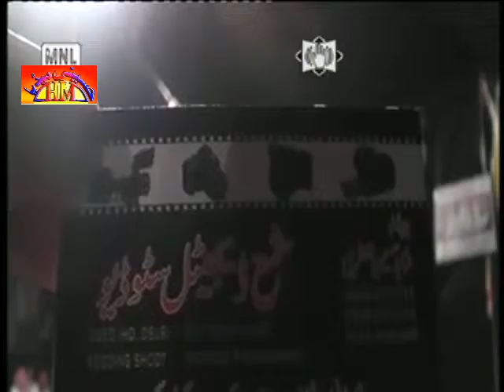Zakir Naveed Ashiq BA Majlis | 20 March 2016 | Gahmay Shah Lahore